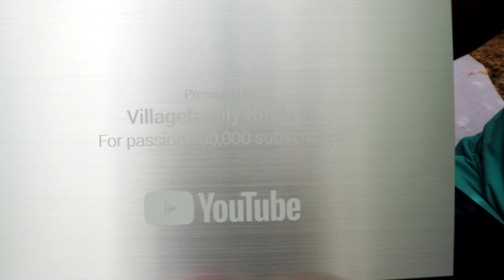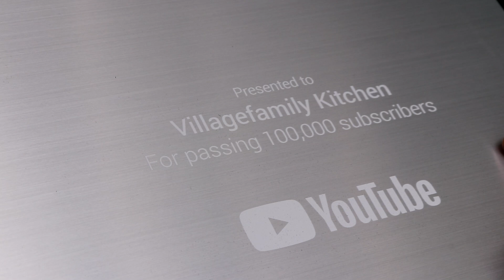Silver Play Button celebration villagefamily Kitchen _Chicken vadi biriyani _சில்வர் பிலே பட்டன்